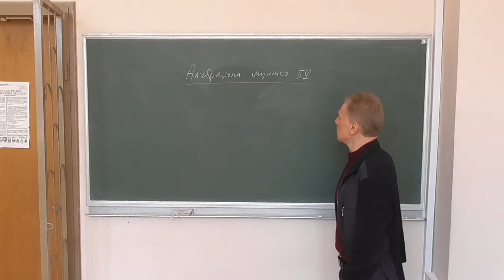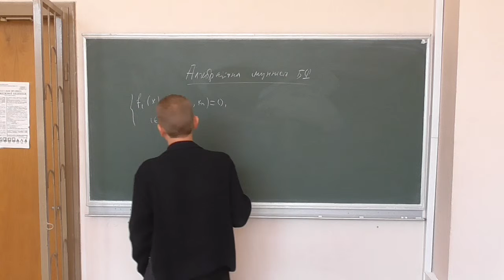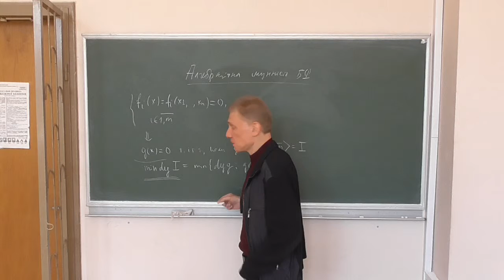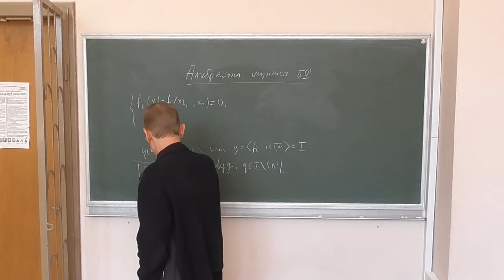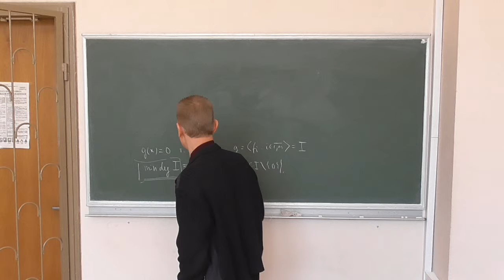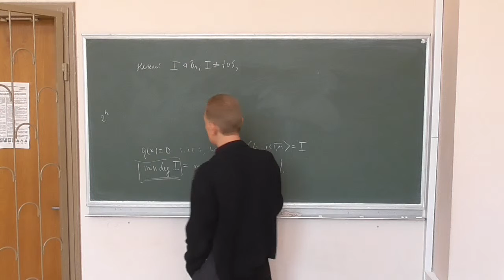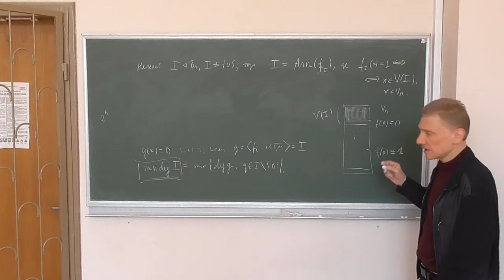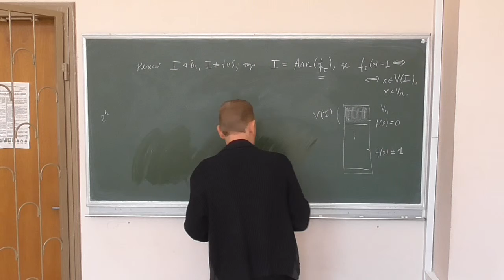Методи криптоаналізу 2, лекція 08-1: ідеали булевих функцій як анулятори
Розглянуто такі питання:
-- короткий підсумок застосування булевих базисів Грьобнера для побудови наслідків систем булевих рівнянь;
-- інтерпретація ідеалу булевих функцій як анулятора для іншої булевої функції.